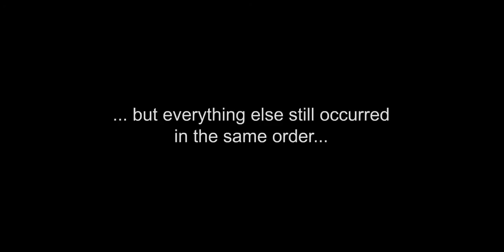Reverse Jurassic Park - Bonus Sevenquel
Say a fond farewell to the Phanerozoic Eon because this topsy turvy world of paleontology is about to turn the clock way, way, WAY back to the days of primordial yore!

God bless,
TKToons

Jurassic Park is owned by Michael Crichton, Steven Spielberg, Kathleen Kennedy, Gerald R. Molen, Amblin Entertainment, and Universal Pictures. Jurassic Park and all logos, character names and distinctive likenesses thereof are trademarks of Michael Crichton, Steven Spielberg, Kathleen Kennedy, Gerald R. Molen, Amblin Entertainment, and Universal Pictures.